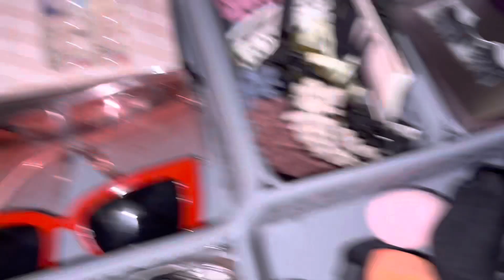Nous sommes matinal /Dans ma vie de maman de 2garcons de moin de 2ans /rangement cuisine &. More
Dans ma vie de maman
Alors la nous sommes matinal
Notre quotidien comme d’habitude
Merci pour votre amour et soutien ❤️

Collab:Priscillamulindwa

Priscilla,